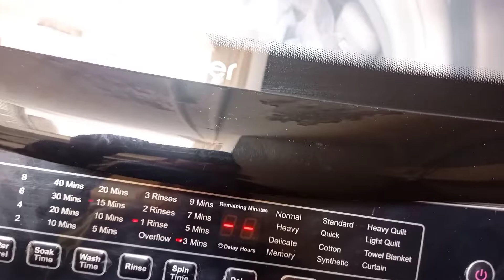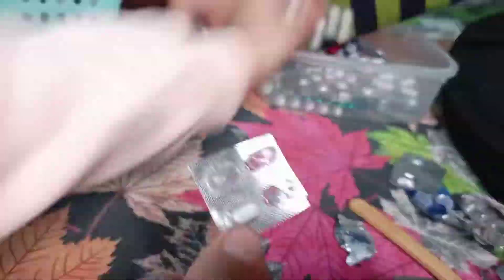Vlog # 44 | pheli bar ye dish bnai or khai😋 | apni mama sy wirasat my mila ye talent | Rabia Zubair